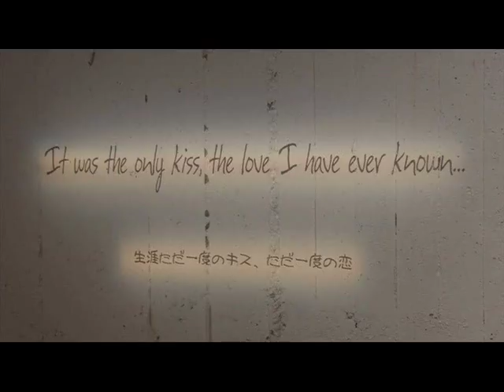Tada, Kimi wo Aishiteru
Because I love this movie so much that I decided to make a simple video of it. A highly recommended movie for everyone. Deeply moving, great cinematography with unpredictable ending.

Tada, Kimi wo Aishiteru (Heavenly Forest) is really a must-watch. One of my favorite Japanese movies of all time.